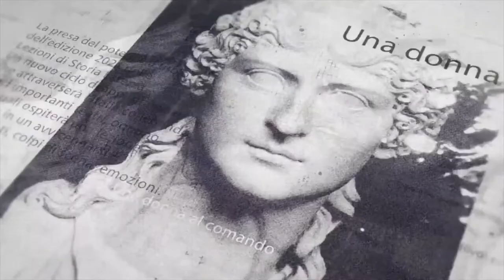Sala Petrassi | Auditorium Live Stage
Vogliamo celebrare la GiornataMondialedelTeatro facendovi vedere i mille volti della nostra Sala Petrassi, una sala coraggiosa che ha avuto l'audacia di cambiare ogni volta che poteva per accogliere nuove registrazioni, concerti e rassegne da trasmettere online.

Nello scorso anno la Sala Petrassi si è trasformata in una hall ad alto livello tecnologico per accogliere il cambiamento che tutti noi abbiamo vissuto, e lo ha fatto ospitando musicisti, artisti, scrittori, professori, economisti, scienziati e tantissime personalità che hanno potuto dire e suonare la loro da un palco arrivando nella platea delle vostre case.